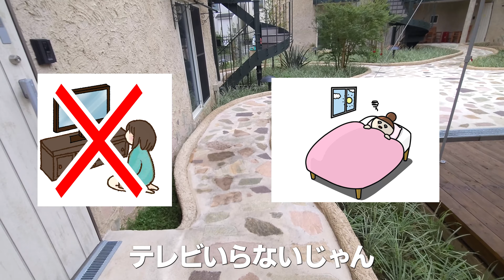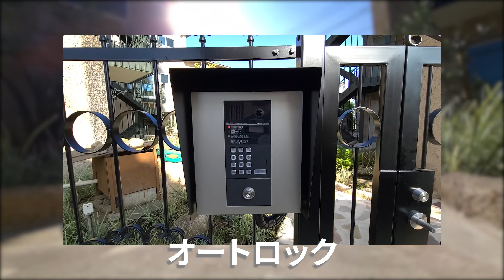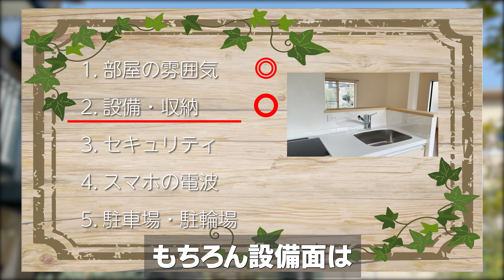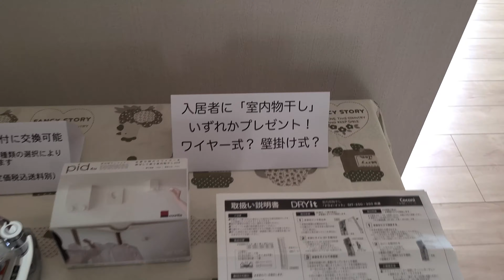【変わった間取り】ジブリ風の丸いお部屋新築ワンルーム SNSにアップしたくなる中庭をリビングからふわふわの気分で心安らぐお部屋。オートロックで安心で中庭や屋上で心もリラックスできるお部屋です。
エントランスから異空間。ヨーロッパの街のようで安らぎの暮らしがめちゃくちゃ良い。
クタクタで帰ってきてもエントランス入ったら癒される一人暮らしは幸せ。

内見のご感想なども頂けたら嬉しいです。

【目次】
00:00 表門（半球体の外観）
00:10 オープニング（間取りの紹介）
01:58 307号室（丸い間取り）
04:44 屋上
05:47 中庭
07:13 駐車場　ガレージ　家庭菜園
07:59 振り返り
9:30 おまけ（あなたはどっちが好き？）

【問い合わせ先】
場所　東京都八王子市川口町
『Studio Gordes』HP
内見動画をもっと便利に簡単にできるようにしています日々改善をしていきますので
今後もよろしくお願い致します。